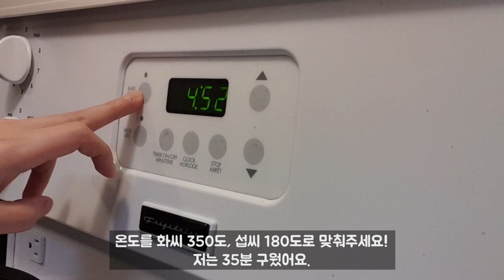찹쌀호두과자 (LA 찹쌀파이의 머핀 버전) 만들기 엄청 쉽네! 엄지척! 찹쌀호두머핀 | 찹쌀머핀 | 찹쌀가루 | 수제 팥앙금 | 호두 | 세상 간단 재료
다시 새로 찍어 올렸어요. 아래 영상도 봐주세요 🙌 🙌 🙌

구매 링크 남겨요

(캐나다 아마존)
모찌코 찹쌀가루 1팩
Blue Star Koda Farms Mochiko Sweet Rice Flour, 1 lb

아보카도 스프레이 1팩
Chosen Foods 100% Pure Avocado Oil Spray, Avocado Oil, 128 Grams

(미국 아마존)
모찌코 찹쌀가루 3팩
Mochiko Sweet Rice Flour (Pack of 3)

아보카도 스프레이 2 팩
Chosen Foods Avocado Oil Spray – Non-GMO, Kosher, Keto and Paleo Diet Friendly, for High-Heat Cooking, Frying, Baking, 13.5 oz (Pack of 2)

안녕하세요.

타지 생활하면 별게 다 먹고 싶어져요. 특히 한국 음식은 다 먹고 싶어요.
얼마전 인스타(인스타그램)에 찹쌀호두과자 혹은 찹쌀호두머핀 레서피를 보고
당장 팥을 사와서 팥앙금을 만들고 한판 구워서 먹었답니다.
얼마나 맛있던지... 그 이후로 팥앙금 없어질때까지 계속 구웠네요.
혼자 먹기도 하고 친구 저녁식사 초대에 가져가기도 하고.
역시나
반응은 뜨거웠습니다. ㅎㅎㅎ

이 레서피는 인스타에  @purple_dessert 님의 것을 사용했어요.

영상을 보시면 레서피가 나오는데요.
저는 화씨 350도 35분을 구웠는데 방금 만들어보니 40분은 구워야 위가 더 노릇해져서
바삭하더라고요.
오븐에 두고 보면서 시간 조절하시면 될거 같습니다.

라이너를 껴서 만들면 더 편하겠다는 생각이 드는데
오늘 먹어보니 오일스프레이하고 바삭하게 구워야
씹는 재미가 더 있는 거 같아요.

그래서 라이너는 사용하지 않을려고요 ㅎㅎㅎㅎ

밴쿠버는 나름 온화한 날씨인데 오늘 밤부터 눈이 온다고 해요.
기대 되기도 하고... 싫기도 하고...ㅎㅎㅎ

아무튼 추운 겨울에 집에서 오손도손 앉아서 호호 불어가며 먹으면
더 맛있는 찹쌀호두과자 혹은 찹쌀호두머핀...그냥 찹쌀머핀이라고 할까요?
만들어 드셔보세요~!

궁금해하시는 분이 계셔서 알려드려요~
제가 쓰는 오일 스프레이는 아래 링크 보시면 보실 수 있어요.